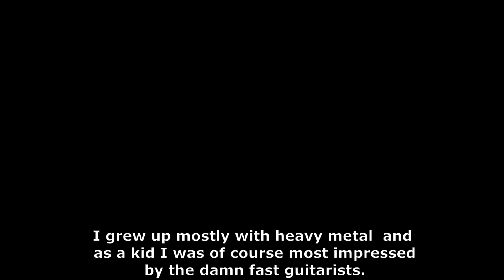Alexi Laiho from Children of Bodom talks about life and playing the guitar (2016) | Part 2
Alexi Laiho (1979–2020) teaches guitar playing in a television program with other Finnish top guitarists.